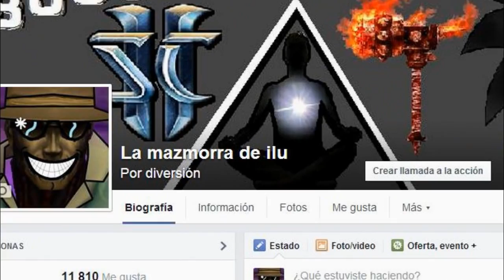HALO ONLINE LA INVASIÓN DE LOS BUGS!!!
El juego online que se despinto... MALDITOS BUGS!

***VIDEOS TOPS***